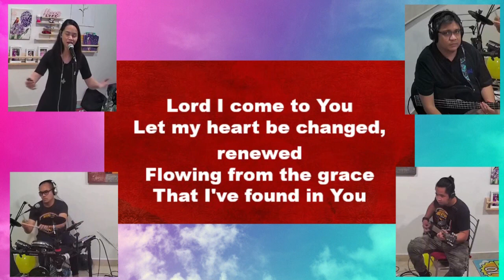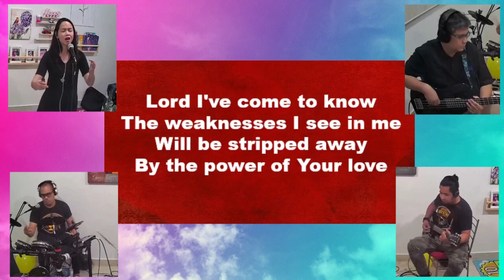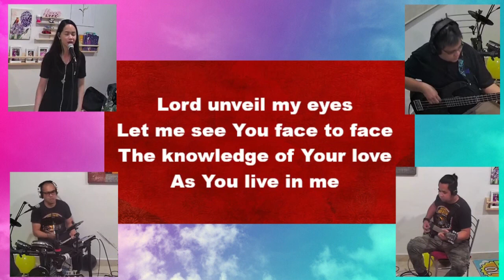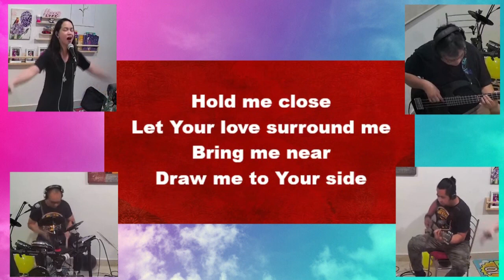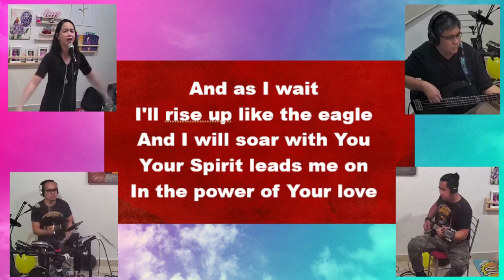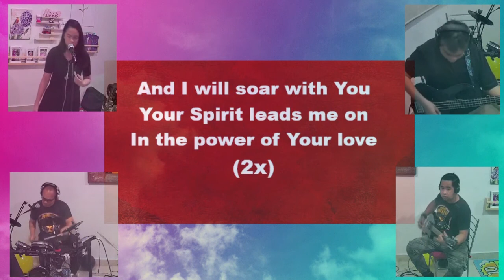Power of Your Love cover